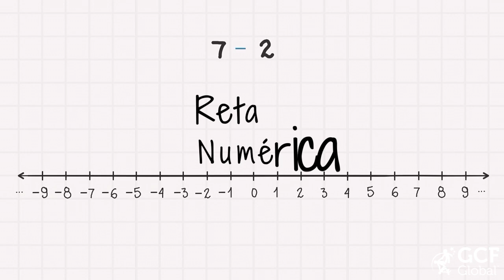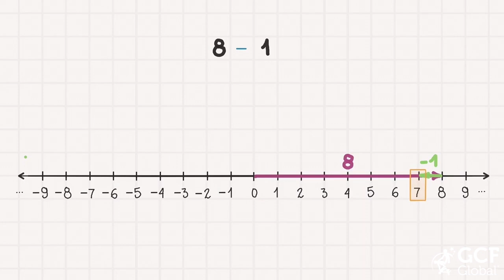Somar e subtrair: Subtrair na Reta Numérica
Aprenda a fazer subtrações usando uma reta numérica.